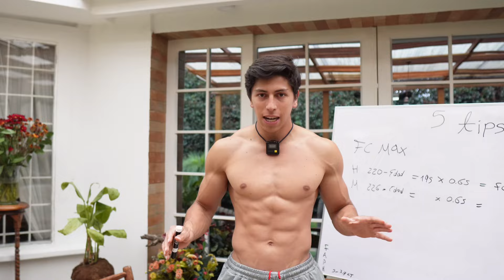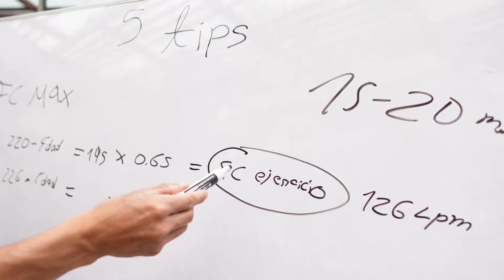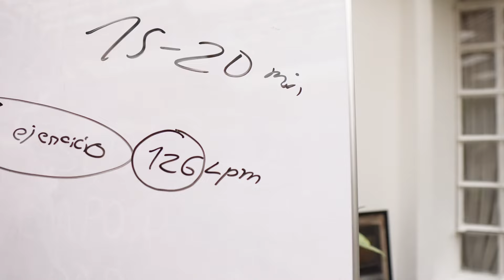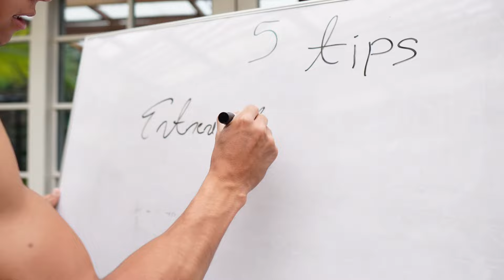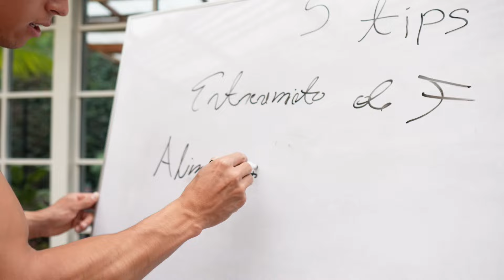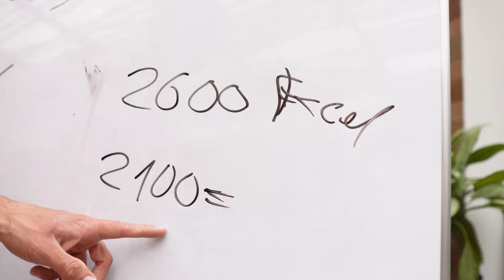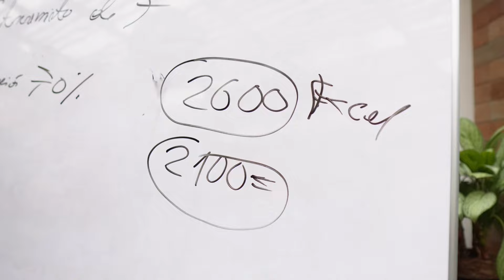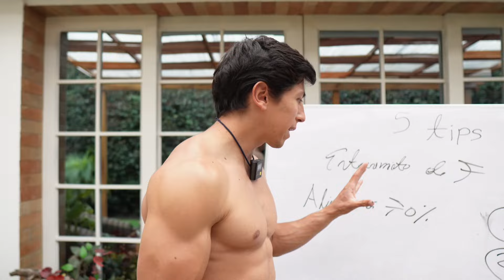🔥Cómo Quemar GRASA CORPORAL En 5 Pasos Con Calistenia (Tutorial paso a paso)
🔴 ¿TE GUSTA LA CALISTENIA?👉 Esto es lo que tienes que hacer si deseas TRANSFORMAR tu físico en CALISTENIA:

¿Te gustaría aprender calistenia, pero no sabes cómo? 🤔

👋 ¡Hey mi gente! En este video les comparto las 5 claves a tener en cuenta si deseas reducir tu % de grasa de manera adecuada y optima con calistenia. 🔥

🔴 ¿TE GUSTA LA CALISTENIA?👉 Esto es lo que tienes que hacer si deseas volverte un EXPERTO en CALISTENIA:

como quemar grasa corporal, como reducir mi grasa abdominal, ejercicios para bajar de peso, ejercicios para bajar grasa corporal, calistenia para principiantes, como eliminar grasa de mi cuerpo, como eliminar mi grasa abdominal